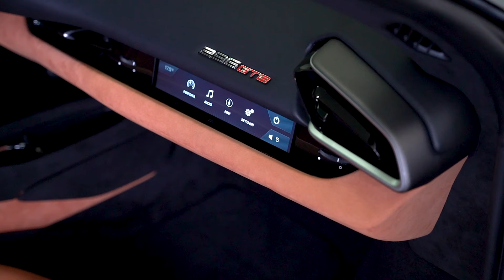Ferrari 296 GTB Showcase